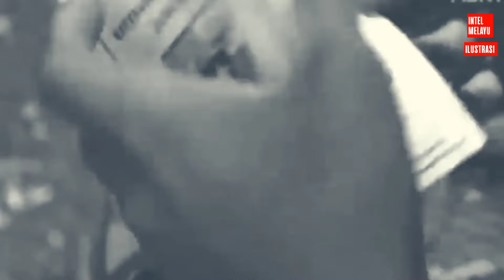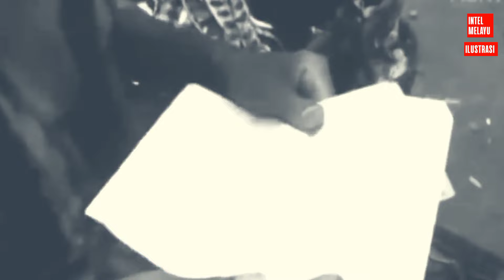Mengejutkan Pengakuan Anggota PKI yang Ditangkap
Mengejutkan pengakuan Anggota PKI yang ditangkap. PKI adalah Partai Komunis Indonesia (PKI). Partai berhaluan komunis ini dianggap jadi dalang dari upaya kudeta Gerakan 30 September atau G30S PKI. Pada tanggal 12 Maret 1966, setelah menerima Surat Perintah 11 Maret dari Presiden Soekarno, Letjen Soeharto selaku Pangkopkamtib membubarkan PKI dan menetapkannya sebagai partai terlarang di seluruh Indonesia.

Dikutip dari buku,"Tragedi Nasional,
Percobaan Kup G30S/PKI di Indonesia," yang ditulis Nugroho Notosusanto dan Ismail Saleh, Achmad Mochamad bin Jacub,  Sekretaris CS PKI Djati yang diangkat menjadi Komandan Sektor VI kemudian diganti menjadi Sektor I berdasarkan keputusan rapat di Lubang Buaya, ketika diperiksa usai ditangkap, mengungkapkan bahwa pada tanggal 26 September 1965,  Sektor I terdiri dari barisan Pemuda Rakyat dan organisasi massa PKI lainnya.

Menurutnya, hubungan taktis antara Sektor dan Lubang Buaya, diselenggarakan melalui Sukatno. Sedangkan komunikasi politik melalui sekretaris Comitte Sektor atau CS  yang bersangkutan.

Dalam pemeriksaan itu, Achmad Mochamad bin Jacub mengaku, ia  mengetahui tentang “Gerakan 30 September” dari pengarahan pada para Komandan Sektor yang diberikan oleh Pak Saleh nama sebenarnya adalah Kapten Suradi pada tanggal 29 September 1965 di Lubang Buaya.

Dalam pengarahan tersebut, kata Achmad Mochamad bin Jacub, Pak Saleh mengatakan, bahwa Hari H adalah 1 Oktober 1965, dan Jam J adalah sekitar jam 4.00 pagi.

Pada tanggal 30 September 1965, Achmad Mochamad bin Jacub dan tujuh orang lainnya, meninggalkan Lubang Buaya setelah menerima uang 200.000 rupiah dari Pak Djojo yang identitas sebenarnya adalah Mayor Udara Sujono untuk menyelenggarakan dapur umum.

Achmad Mochamad bin Jacub
juga menerima kurang lebih tiga ratus potong pakaian seragam hijau dari Marsudi, seorang anggota Angkatan Udara. Kemudian pada tanggal 1 Oktober 1965, Achmad Mochamad bin Jacub, mengaku menerima senjata-senjata dari Marsudi, yang terdiri atas dua pucuk senapan jenis Chung, empat senapan jenis Garrand, dan 23 atau 25 senapan jenis G-3, ditambah, peluru-peluru untuk senapan-senapan tersebut.

Menurut Achmad Mochamad bin Jacub, senjata-senjata itu diserahkan kepada Sutarno, seorang anggota Pemuda Rakyat, yang serahi tugas menjaga bangunan-bangunan vital, yakni Kantor Telegrap di Jalan Thamrin, PLN di Karet, dan Kantor Pengurus Besar Front Nasional di Jalan Merdeka Selatan.

Sementara Achmad Mochamad bin Jacub, mengaku pergi menduduki Gedung Front Nasional pada jam 19.00 petang, sebagaimana diperintahkan oleh Kapten Suradi.

Sementara itu, Prajitno bin Karnen, Wakil Sekretaris Comitte Sektor atau CS PKI Kebayoran Baru, yang juga menjadi Komandan Sektor II dalam pengakuannya saat diperiksa usai ditangkap memberikan keterangan yang amat jelas mengenai pengaturan sektor-sektor yang merupakan salah satu instrumen penting dalam “Gerakan 30 September”, terutama mengenai sektor-sektor yang harus mengatur tenaga-tenaga cadangan dan untuk kepentingan taktis dan operasional.

Menurut pengakuan Prajitno bin Karnen, secara politis, sektor-sektor dipimpin atau didampingi oleh sektor komando yang terdiri dari orang-orang Comitte Djakarta Raya atau CDR PKI. Dari segi taktis, sektor dipimpin oleh Komando Jaya yang berfungsi selaku koordinator dan terdiri atas orang-orang pilihan CDR seperti Sukasno, Kasiman, Djohar, dan Nico.

Sektor itu ditugaskan untuk mengkoordinasikan tenaga-tenaga yang telah dilatih di Lubang Buaya dan membagi mereka dalam dua grup, Grup Kesatuan Cepat dan Grup Kesatuan Wilayah. Prajitno bin Karnen dalam pengakuannya, menyadari, bahwa pemimpin-pemimpin PKI tingkat atas, adalah orang-orang yang menjadi komandan “Gerakan 30 September”, mengingat pembentukan sektor dan latihan di Lubang Buaya digunakan untuk gerakan atas perintah CDR.

Menurut Nugroho Notosusanto dan Ismail Saleh dalam buku yang disusunnya, pada tanggal 1 Oktober 1965, Nyono berada di kantor CDR PKI yang terletak di belakang rumahnya. Di kantor itu, sejak jam 6.00 pagi hingga jam 9.00 malam, ia menerima dan menganalisa laporan-laporan yang diantarkan kepadanya oleh kurir CDR. Dari laporan-laporan ini, Nyono  menyimpulkan, bahwa telah timbul kemacetan-kemacetan, baik di bidang operasi militer, maupun dalam hal dropping senjata.

Oleh karena itu, Nyono menyiapkan kantor kerja baru, yang mudah mereka capai, seandainya mereka perlu mundur yaitu CS Salemba Rawasari di rumah Wiratmono yang akhirnya menjadi tempat ditangkapnya Nyono.